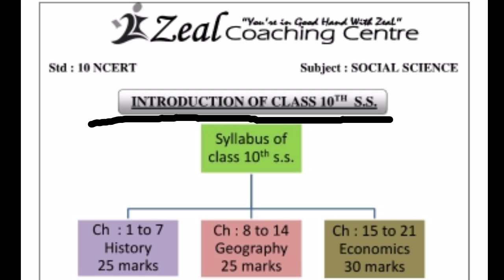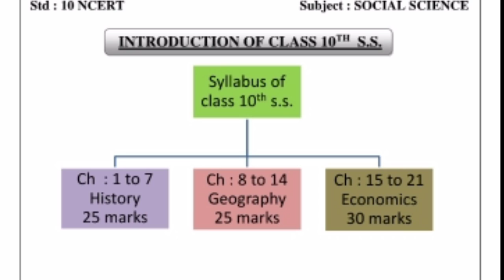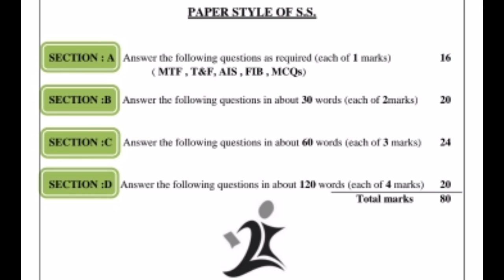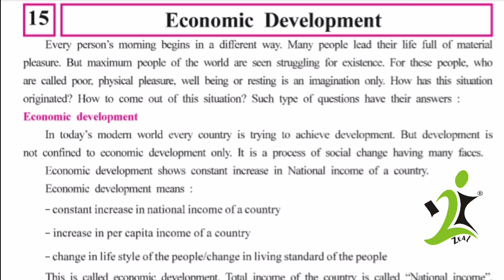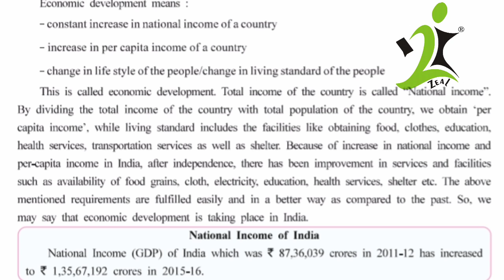Class 10 ncert ch 15 Economic Development part :1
From :- Zeal coaching centre